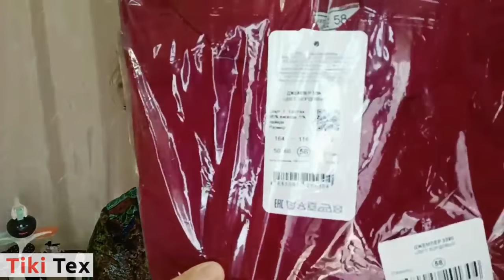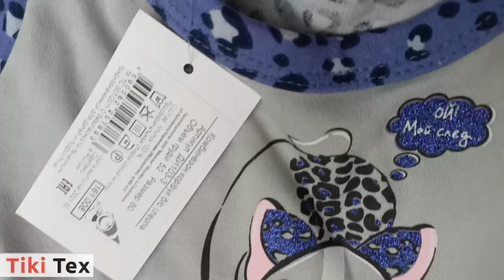💚 ИВАНОВСКИЙ ТРИКОТАЖ / ОБНОВКИ ОТ ТИКИТЕКС 😍 / РАСПАКОВКА С ПРИМЕРКОЙ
ВСЕМ ПРИВЕТ!!!
В этом видео вместе с вами распакуем посылку из интернет-магазина ивановского трикотажа ТикиТекс. Много одежды, для женщин, мужчин и детей, постельные принадлежности, одежда больших размеров и многое другое!